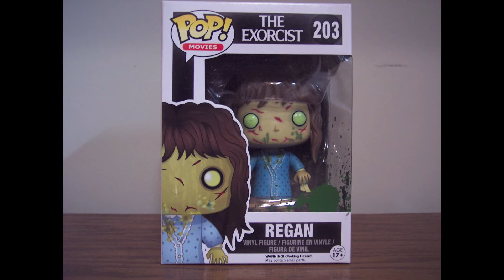Funko Pop-Regan #203 The Exorcist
Regan in all her vomiting, demonically possessed glory from the movie The Exorcist.
Funko Pop Regan #203